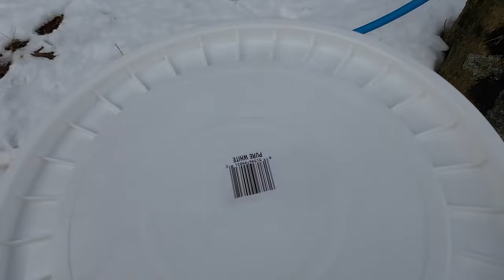Making Maple Syrup - My first try ever (Maybe my last?)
Tap a tree. Collect the sap. Boil it down. How hard can it be?

Saw Haul sawhaul.com save 5% with code MCG
Ken’s Bolt On Hooks boltonhooks.com save %5 with code MCG
Hisea Boots hisea.com save 15% with code MCG

Join Soundstripe for to use high quality music in your videos

Here are some product suggestions. Thank you for your support!
AirTec Lube-Shuttle Pistol Grip Grease Gun Kit:
LockNLube Grease Gun Coupler:
Recommended Grease:
Valvoline Moly Fortified
Nitrile Gloves:
Deerskin Gloves:
My Video Gear:
DJI Osmo Action 3:
DJI Mic
DJI Air 2S
Rode Wireless Go II microphone:
Canon M50 Camera (now Mark II):
Battery adapter for M50:
Sigma 16mm prime lens:
Sigma 30mm prime lens:
Variable ND filters:

This may apply to the B2301, B2401, LX2610, LX series, BX series,  L series, MX series, M series, and even many other Kubota, John Deere, Mahindra, or other brands of tractors. Featuring homesteading, gentleman farming, rural living, DIY projects, and more!